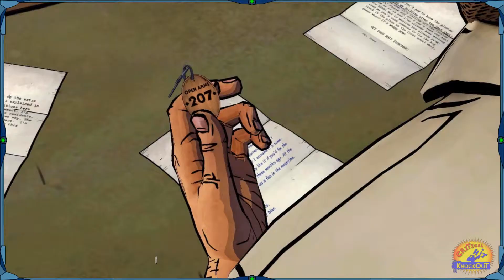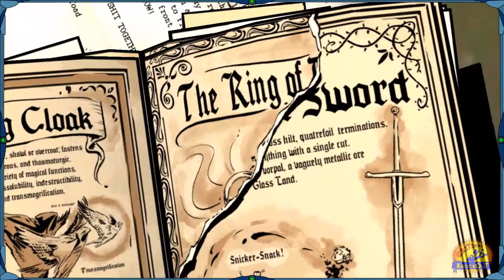The Wolf Among Us Episode 3 Part 2 Blood and Flowers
That was oddly poetic coming from Bigby.